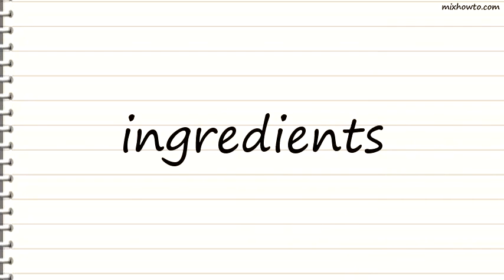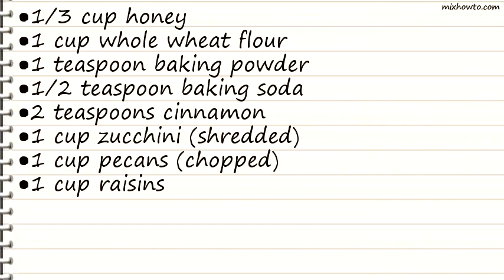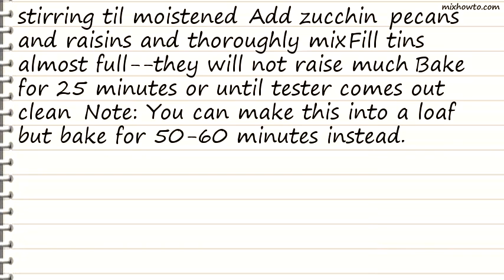Recipe Shannons Ultimate Zucchini Bran Muffins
INGREDIENTS:
●1 cup all-bran cereal (wheat flakes)
●1 cup bran flakes (organic-the real deal)
●1/2 cup Wheatena or 1/2 cup cracked wheat
●1 cup Post Grape-Nuts cereal
●1/4 cup wheat germ
●1 1/2 cups dry low-fat buttermilk
●3 egg whites
●2 tablespoons plain yogurt
●1 cup zucchini (shredded)
●1 cup pecans (chopped)